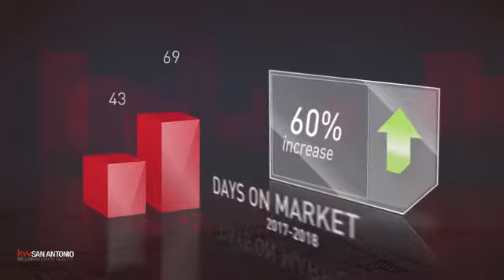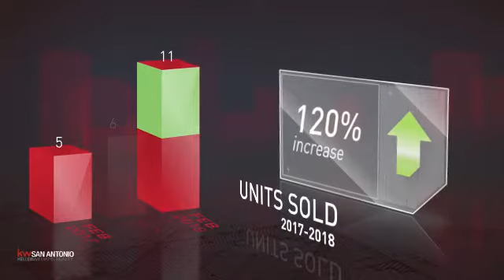Harlendale,TX, Real Estate Market Update from Keller Williams San Antonio,March, 2018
Keller Williams San Antonio Video Update recapping market activity within Harlendale, TX, during the month of March, 2018